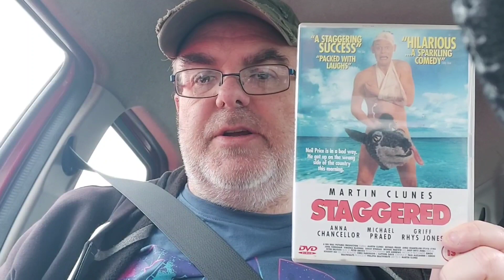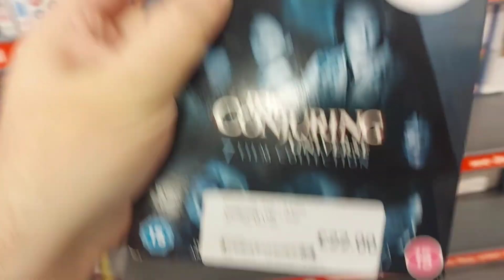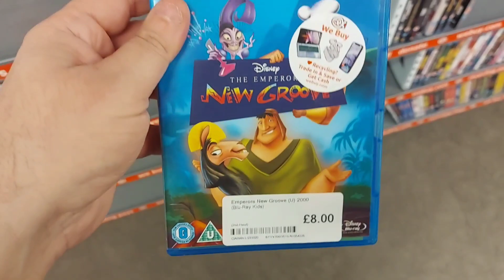Car boot sale pick ups plus back to cex!